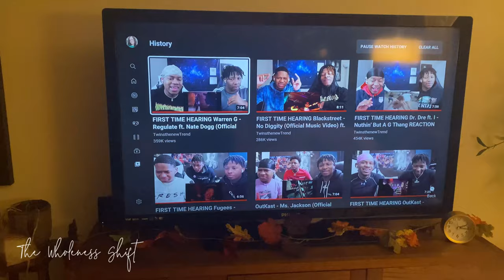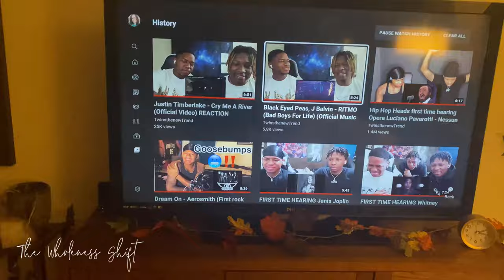Law Of Attraction: How To Get Back Into Receiving Mode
Sometimes in life you find yourself in a funk, right?  The problem is that when dealing with the Law of Attraction, being in a funk is bad news.  So how do you pull yourself out of it? Let me share some thoughts with you.

🌟 If you would like to schedule some one-on-one coaching time with Veronica please go

→ My Journals and Planners:
✼ PINK JOURNAL
✼ BROWN JOURNAL
✼ 2022 In The Flow Planner

🌟 If you appreciate this content, please show your support by donating to Veronica/The Wholeness Shift!

→ Or you can click the SUPERTHANKS button on the video!

💌Mail:
The Wholeness Shift
4456 N. Abbe Rd

🌟 Audio:
Blue Yeti Mic
Mic boom stand